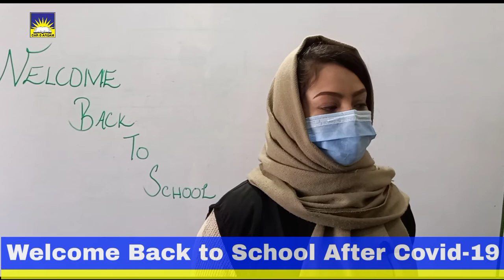Welcome Back to School After Covid-19 || Dar-e-Arqam Schools Nilore Campus Islamabad